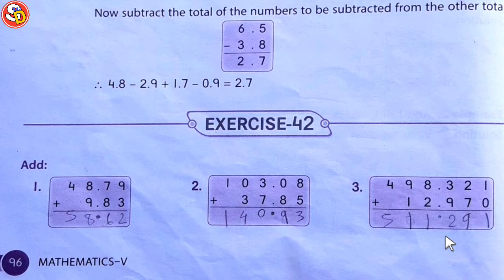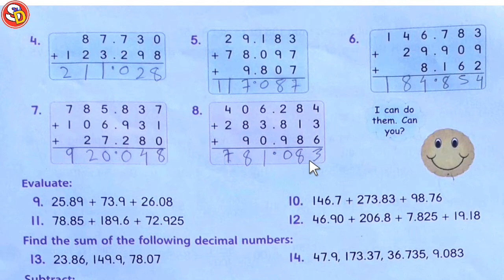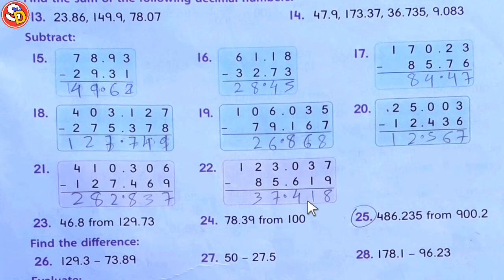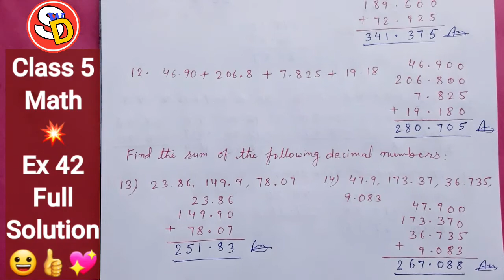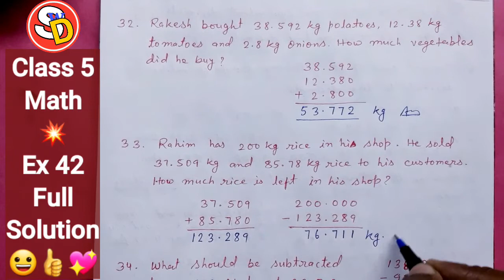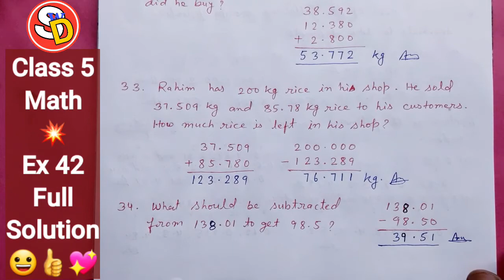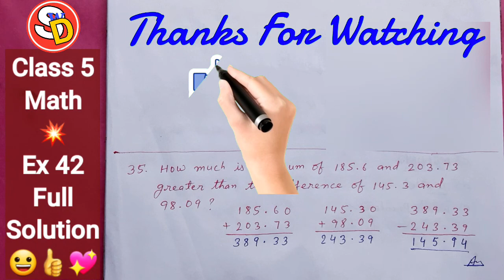Ex 42 CBSE Math Class 5 Full Solution Sarswati Shishu Vidya Mandir सरस्वती शिशु विद्या मंदिर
नमस्कार
बच्चों इस विडियो में Class 5 Ch 7 Ex 42 को Solve किया गया है। आप सभी इस विडियो को ध्यान पूर्वक देखकर समझें और उसे Revise करें। धन्यवाद।